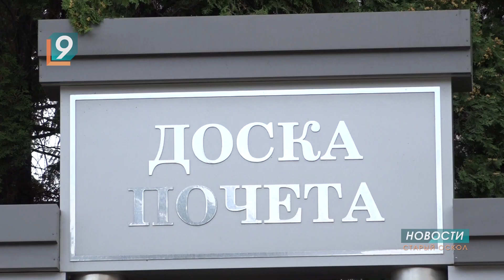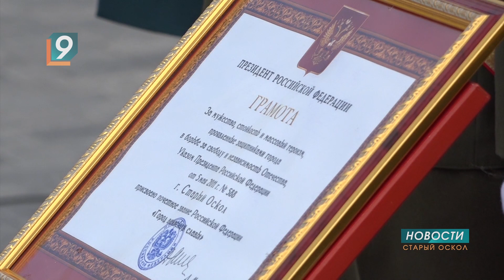Лучшим коллективам и передовикам производства вручили свидетельства о занесении на Доску Почета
По традиции в День города в Старом Осколе обновляют Доску Почета. Официального открытия стенда с фотографиями лучших коллективов и передовиков производства в этом году не было. Отказались и от привычных торжеств у администрации округа - не перекрывали даже центральный перекресток. Свидетельства о занесении на Доску Почета вручали в Центре молодежных инициатив - на торжественном заседании Совета депутатов.